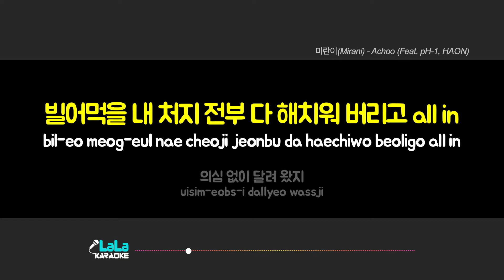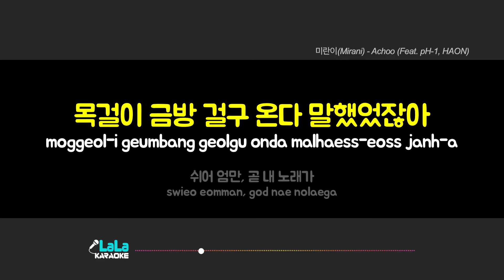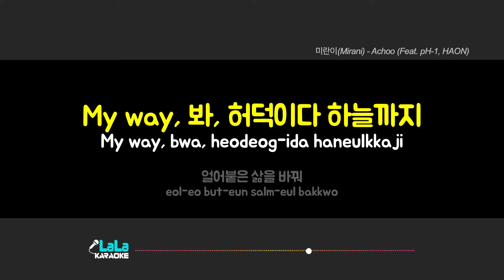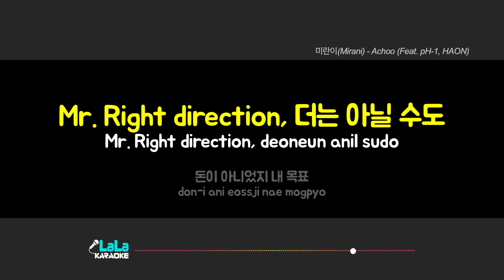미란이 - Achoo (Feat. pH-1, HAON) (-1키) 노래방 Karaoke LaLa Kpop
미란이 - Achoo (Feat. pH-1, HAON) 노래방 karaoke

미란이 - Achoo (Feat. pH-1, HAON) 노래방